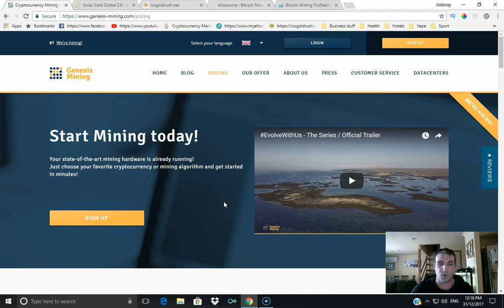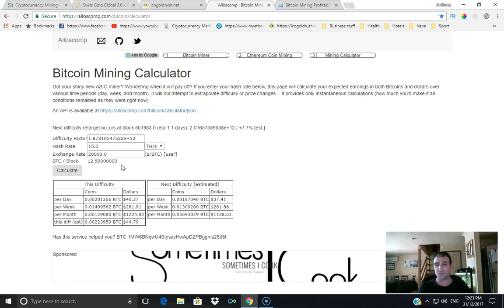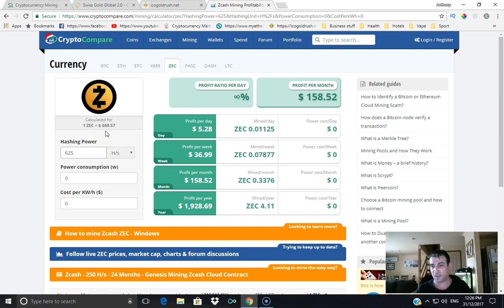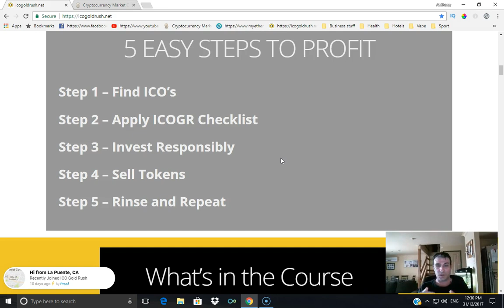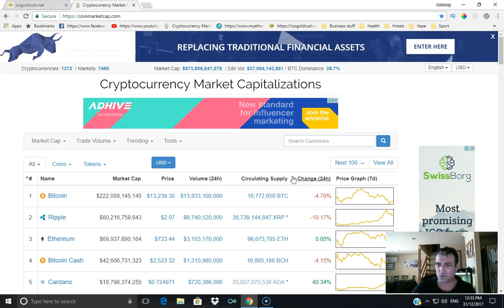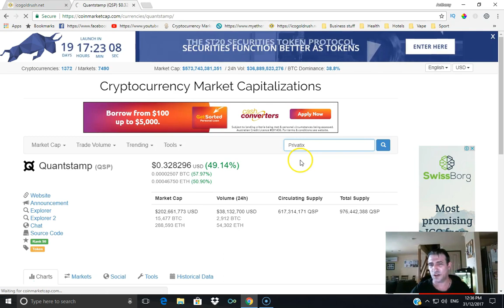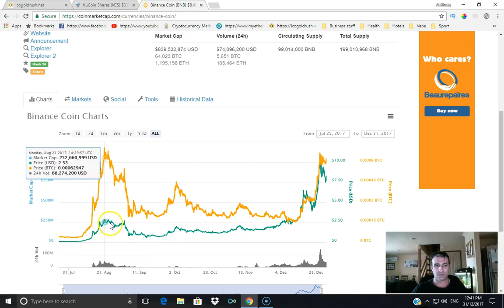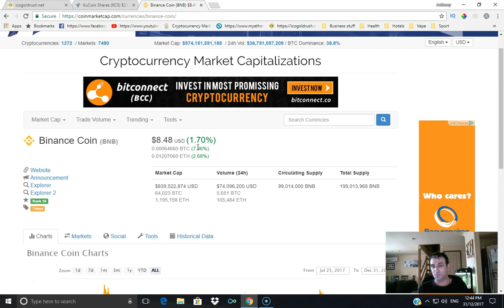How To Make Money Online In 2018 | Genesis Mining | Swiss Gold Global | ICO Gold Rush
In this video I will be giving you my personal opinion on how to make money online in 2018. I also show you our 5 easy ways to profit with ICO's in 2018 and how to make money with ICO Gold Rush...

Receive $10 free with your first purchase of $100 or more.

Genesis Mining
Swiss Gold Global
Kucoin
Binance
ICO Gold Rush
ICO Gold Rush Review
5 easy ways to profit with ICO's in 2018
how to make money with ICO Gold Rush
Ico Review
Ico Reviews
Anthony Darvill

Whether you invest into Ico Gold Rush, Genesis Mining or Swiss Gold Global, you are doing so based on your own due diligence.

If you want to learn how to do your own due diligence, I am in a private ICO course, feel free to look at our site, and decide for yourself if you wish to invest into yourself and learn another skill set.

ICO Gold Rush - 5 easy ways to profit with ICO's in 2018